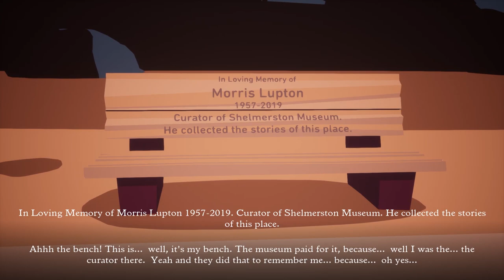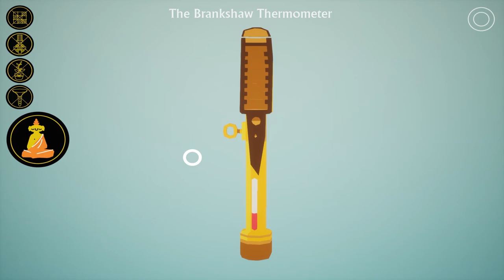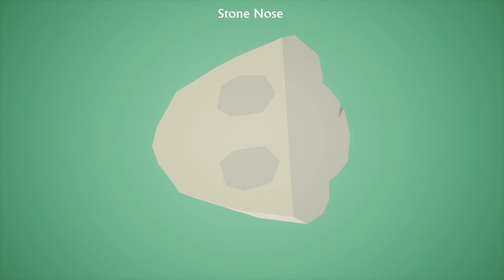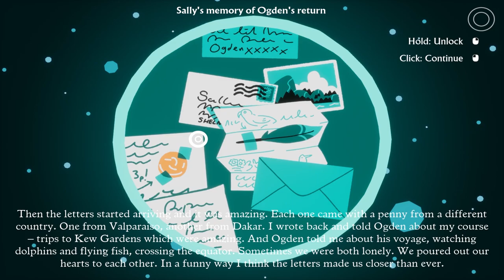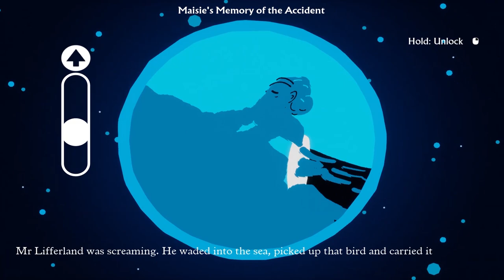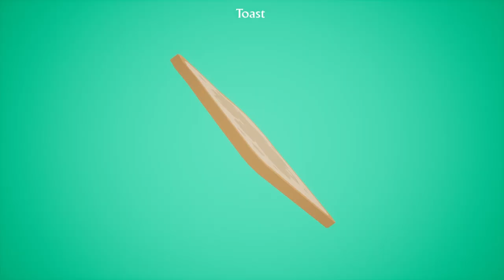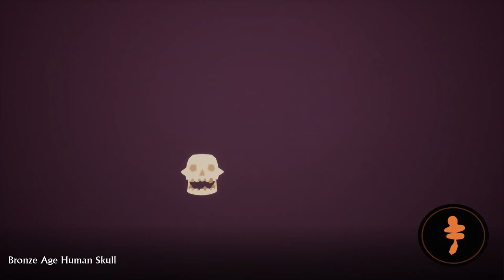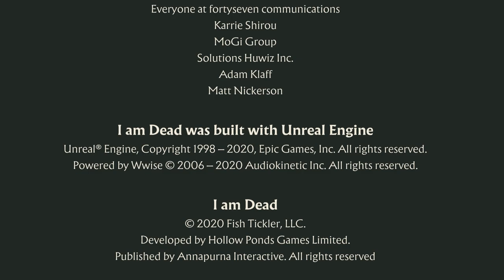I am Dead - Full Gameplay Walkthrough (no commentary)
Full Gameplay Walkthrough of I am Dead

It is not 100% Complete Achievement. Its just a Full Walkthrough Guide.
I Am Dead is a charming puzzle adventure game from the creators of Hohokum and Wilmot's Warehouse about exploring the afterlife. I am Dead is a charming puzzle adventure game from the creators of Hohokum and Wilmot's Warehouse about exploring the afterlife.
Genre: Adventure, Puzzle solving
Release date: October 8, 2020
Developers: Hollow Ponds, Richard Hogg
Publisher: Annapurna Interactive